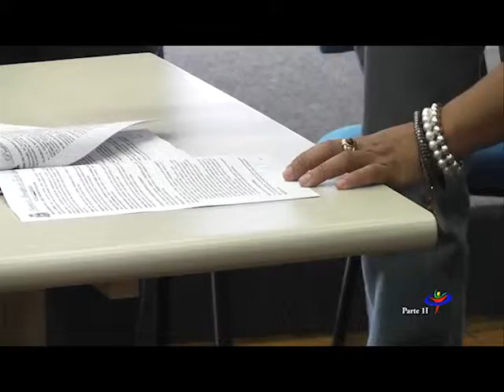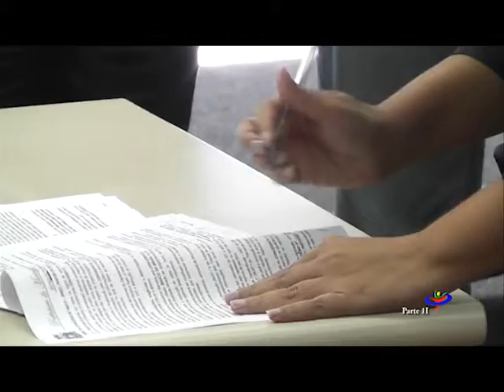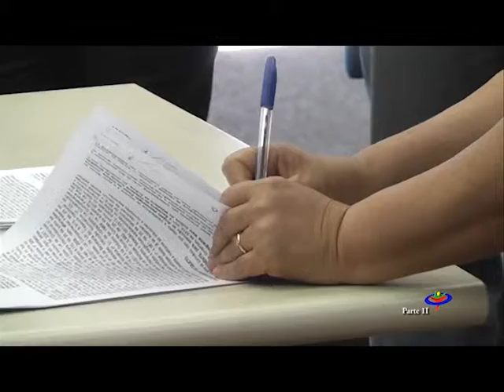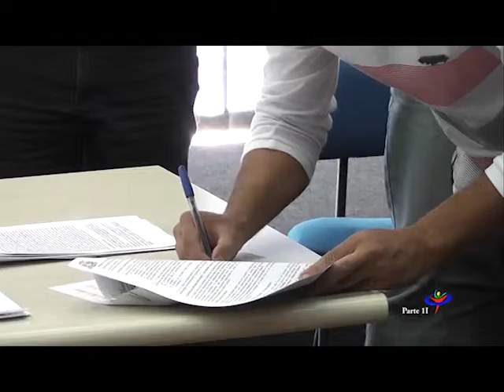PONTOS DE CULTURA - Assinatura do Convênio - parte 2 - 09-04-2013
Foz do Iguaçu - Conteúdo apresentado pela TV COM FOZ , Canal Comunitário de Foz do Iguaçu, Paraná, Brasil. operadoras.: "NET-Canal 98 e TVA-Canal 99". visite nosso obrigado por assistir este vídeo, depois de ver de um positivo pra nos